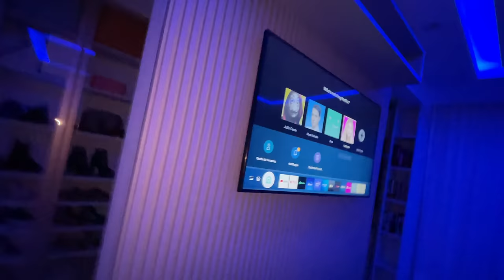ALGO ESTRANHO ACONTECEU COM A ALEXA AS 3:00 HORAS DA MANHÃ !!! ( Mais assustador )